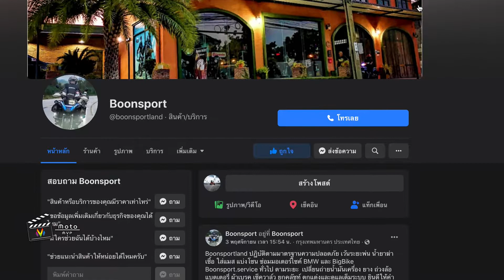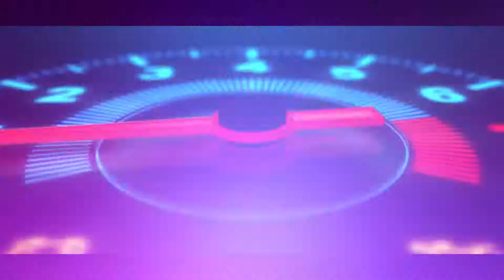ปลอกแฮนด์ Heated Grip BMW เปลี่ยนยากไหม?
การออกวิ่งทริปเริ่มกลับมาคึกคักกันอีกครั้ง รถมอเตอร์ไซค์คันโปรดอาจจะจอดไว้นาน ปลอกแฮนด์อาจจะเริ่มหมดสภาพ หรืออยากจะเปลี่ยนเพื่อเตรียมออกทริปใหม่ Domino Racing  จะพามาดูการเปลี่ยน Heated  Grip ของรถ BMW F800 กันครับ ที่ว่ากันว่าเปลี่ยนยากและต้องใช้ความชำนาญในการเปลี่ยน  และที่เขาว่ายากนั้นคือตรงไหน วิธีการเปลี่ยนทำยังไง พี่ซัม Boonsport มีคำตอบครับ